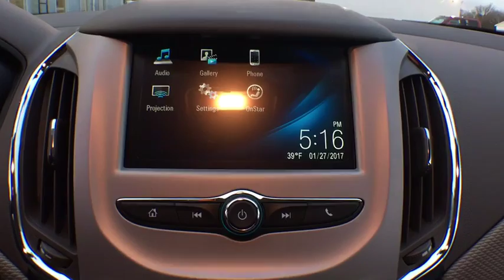2017 Chevrolet Cruze Sterling, Leesburg, Vienna, Chantilly, Fairfax, VA T75335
2017 Chevrolet Cruze  - Stock#: T75335 - VIN#: 1G1BC5SM4H7216927

2017 Chevrolet Cruze LSbrbrPriced below KBB Fair Purchase Price!br40/30 Highway/City MPGbrbr